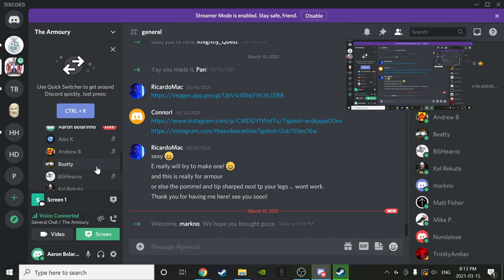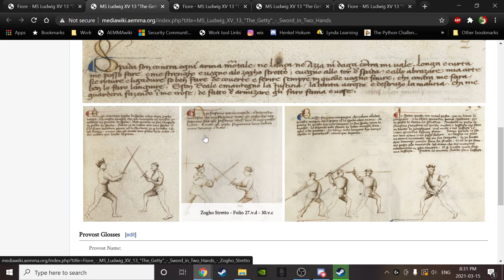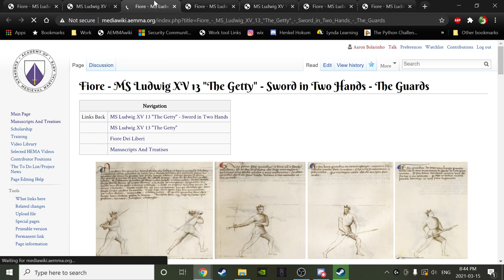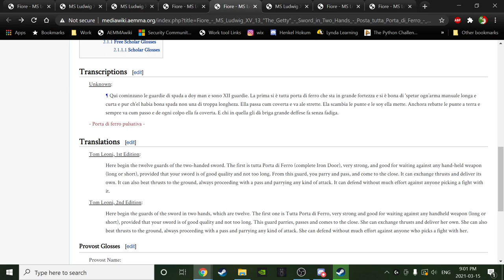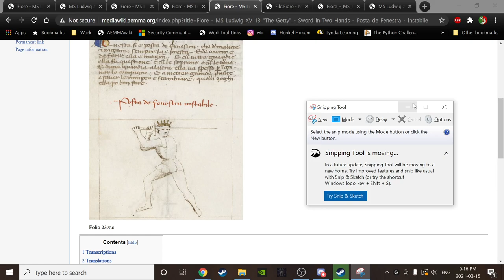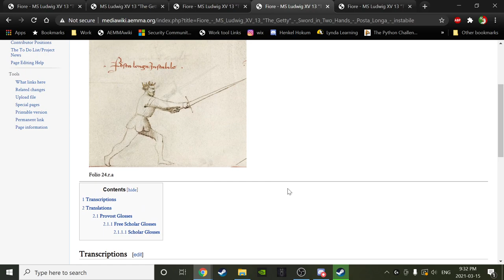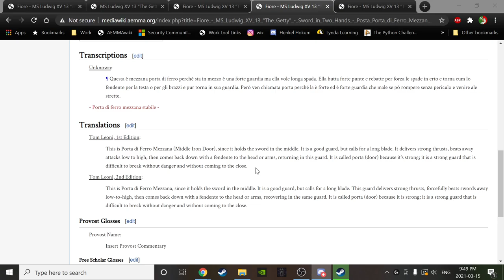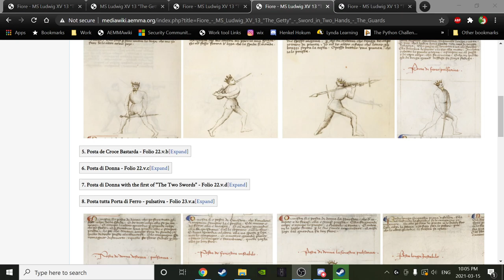#13 - AEMMA - 'Back to the Salle' Study Course - Mar 15th, 21 - Folio 23.v.a to 24.r.b